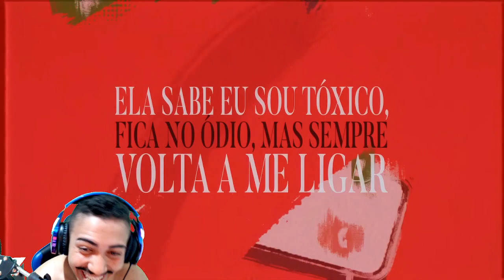REACT - Leviano - Tóxico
muito fodaaaaaaaaaa